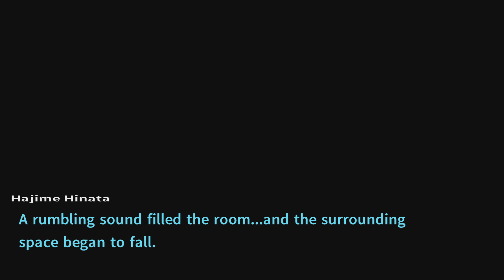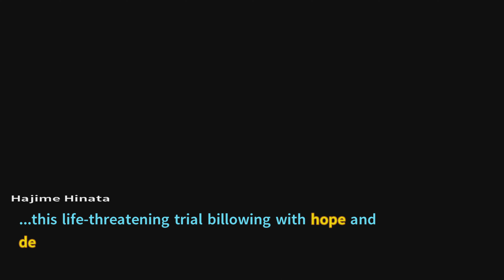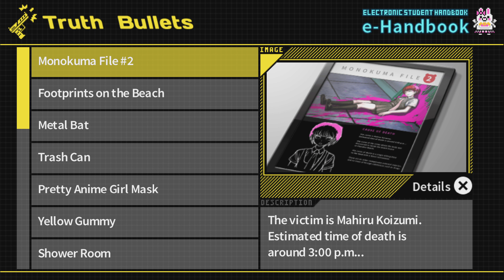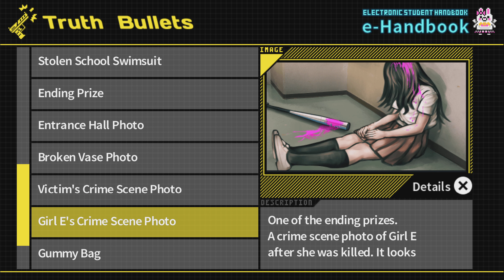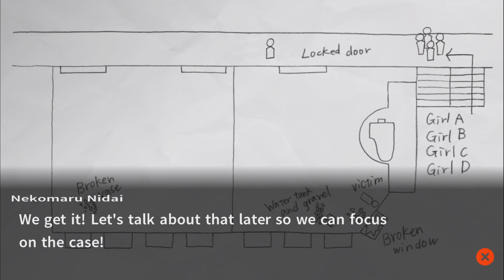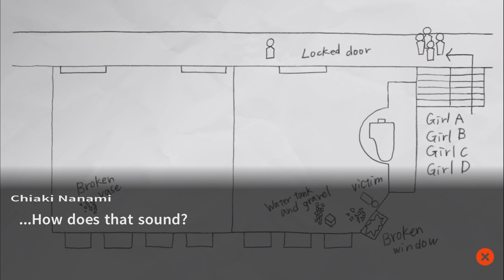Das Geheimnis des Spiels !!! | Danganronpa 2: Goodbye Despair #31